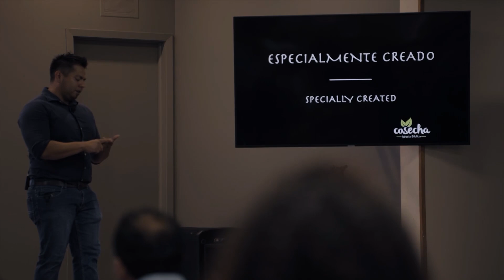The Dynamics of Surrendered Faith // Dr. Stephen Rummage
0:00 Introduction
10:06 The Demonstration of Surrendered Faith
17:41 The Demand of Surrendered Faith
27:15 The Difficulty of Surrendered Faith
32:10 The Delight of Surrendered Faith